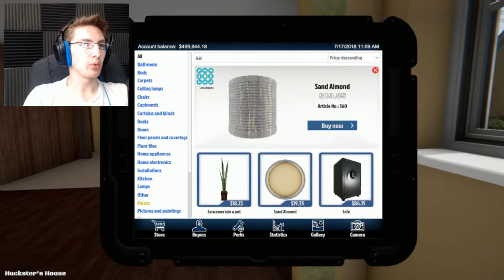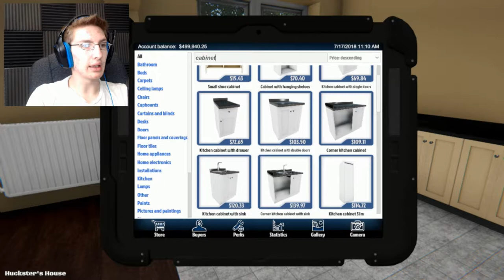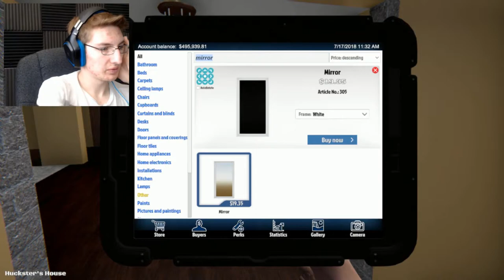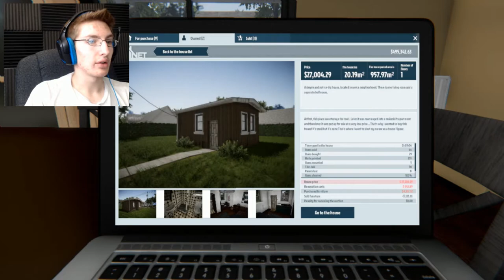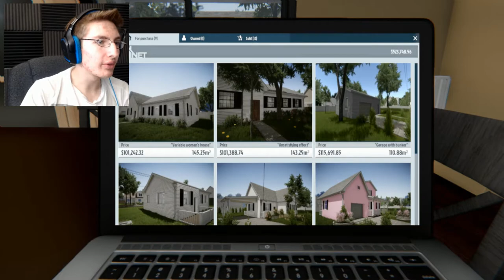I AM THE ONE WHO KNOCKS - House Flipper PT 8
Am I gonna make this house amazing and then move in?

You're Goddamn right.